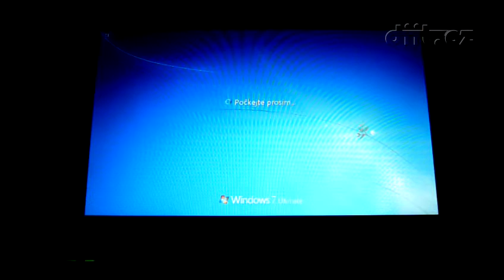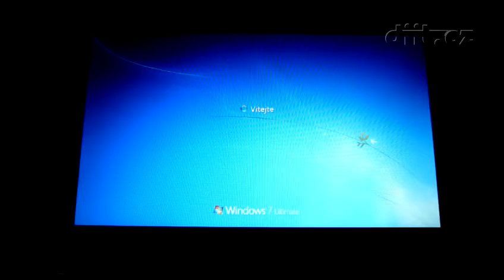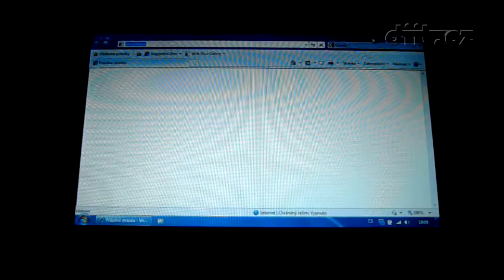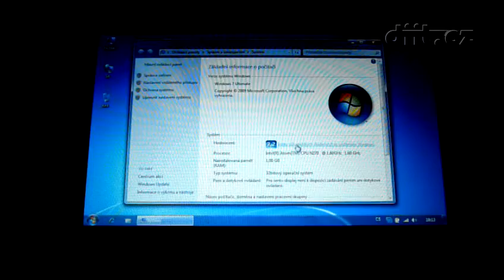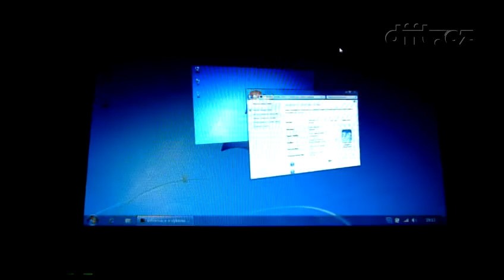Ukázka zrychlení Acer Aspire One ZG5 s Windows 7 pomocí FlashFire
Článek zde (vydáno 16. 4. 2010, reupload videa, vyšší kvalita bohužel není k dispozici).